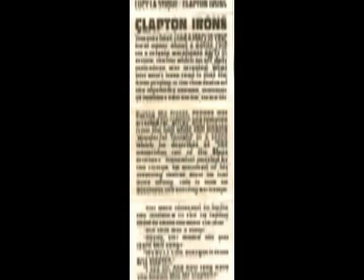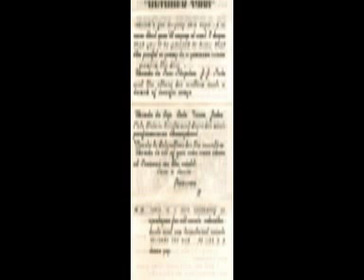06-Cocaine- Lucy La Stique.wmv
Lucy La Stique at Peewees 1983